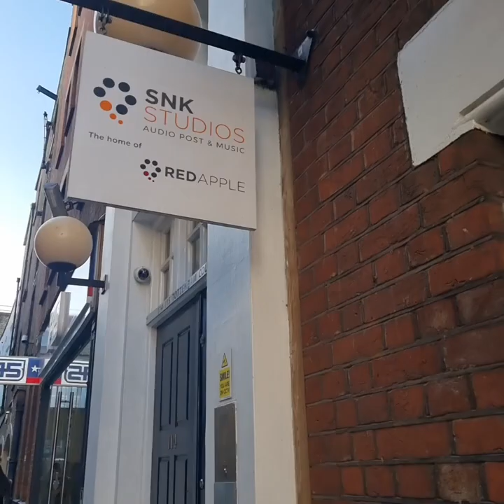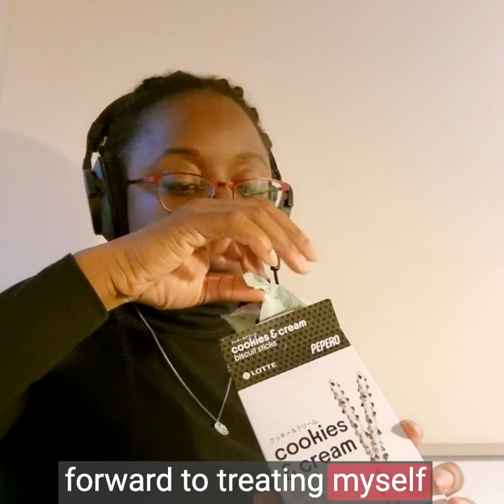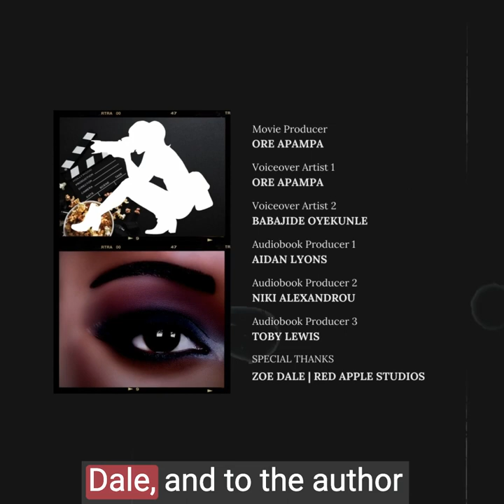A Week In The Life of an Audiobook Narrator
A week in the life of an Audiobook Narrator / Voiceover Artist. Last week I worked on a Nigerian Audiobook in London. The audiobook contained a mix of languages: English, Yoruba, Pidgin and Ijesa. Watch the video to follow along on the journey.

Share this with someone considering voiceovers as a career option.

Special thanks to my co-voiceover artist Dr. Babajide Oyekunle.
The team at Red Apple Creative: 🔊 Aidan Lyons, Nicola Alexandrou, Toby Lewis, Zoe C Dale

I can't share the name of the book until it is all finalised. I will let you know once it is released.

About Me:
My name is Ore Apampa. I'm a voiceover artist giving life to content using my voice. I provide voiceovers in English and french in multiple accents (British, American, Transatlantic, Nigerian/West African, French).

Genres: Audiobooks, elearning, commercials, radio, tv, conference announcements and much more. You can get in touch with me via a dm or insightore.com.

I'm also a cofounder at a career edtech startup called Pathfound.